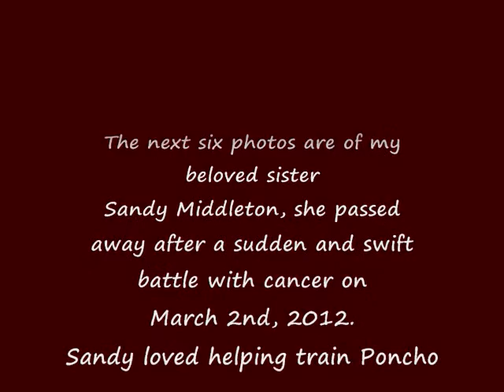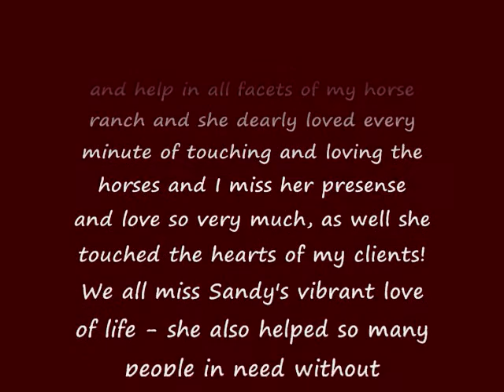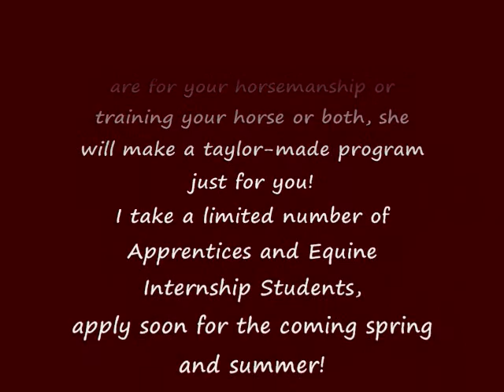PONCHO cart driving & riding training.wmv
Poncho was basically wild, she didn't halter or anything and was very skiddish. We here at TBARS Horse Training and Horsemanship, trained Poncho to pull a cart and ride. She has turned out to be a wonderful and trustworthy pony. Thank you to Scott Laswell of St. Marys Ks for entrusting us to train Poncho and his other pony Tinker Bell.
If you have a horse or pony that needs training or a colt that needs to be started from the ground work to the saddle and riding, please give us a call at and view over a hundred videos on my other YouTube Channel at tbars1
Sincerely  Sonya Cardinal Horsemanship
The trainer that communicates with horses!